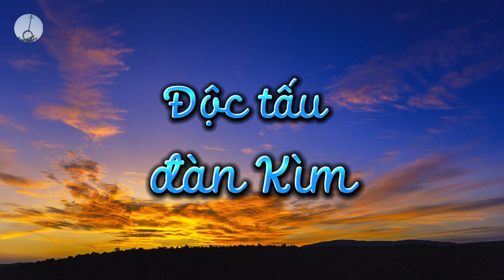ĐCTT | Độc tấu đàn Kìm bài Tân Xái Phỉ | NNUT Hữu Trí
Mọi người tham gia fanpage chính thức của kênh để cập nhật những thông tin mới nhất về kênh nha: